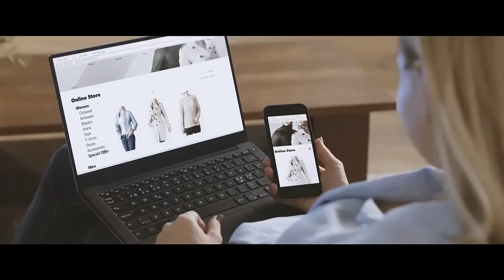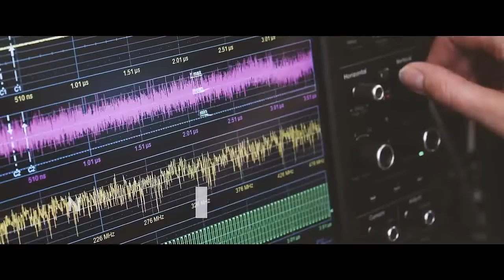This is NXP - NXP Semiconductors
NXP is the leader in innovative high-performance mixed-signal solutions which, combined with deep application insight, enable the secure connections needed for a smarter world.